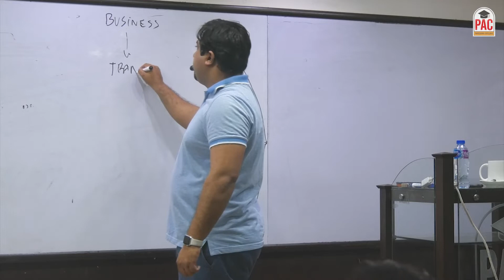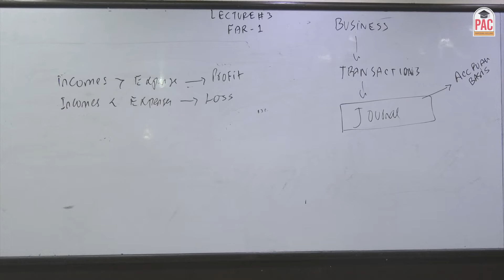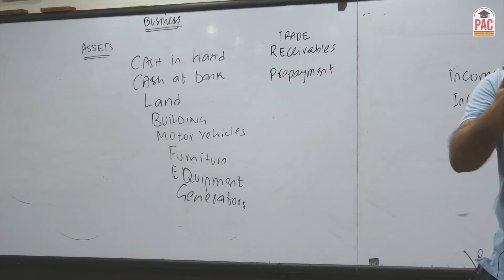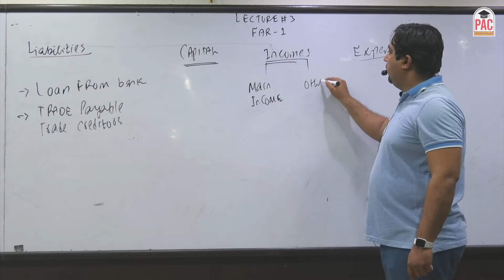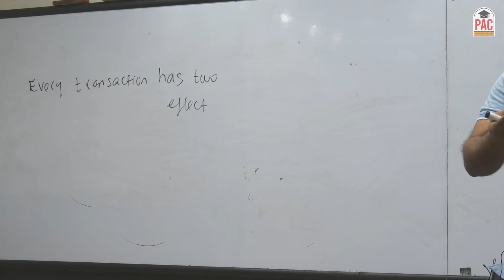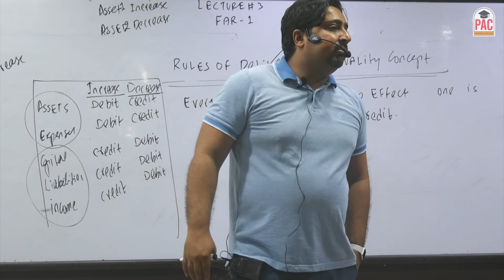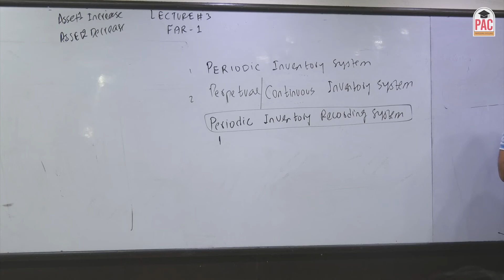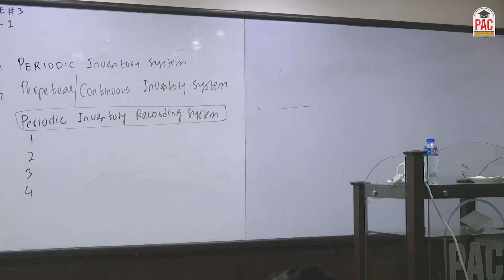02 FAR 1